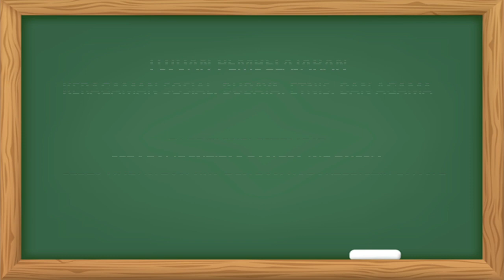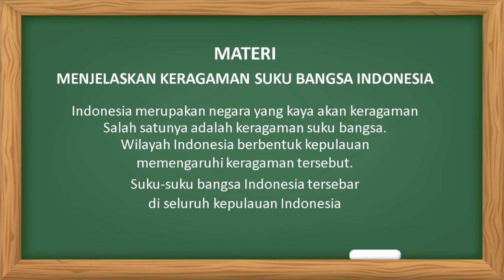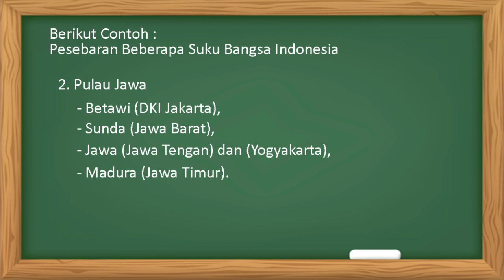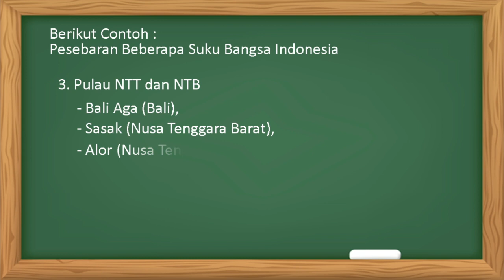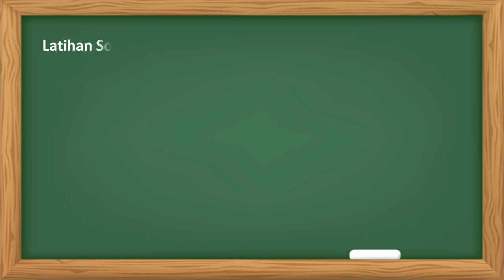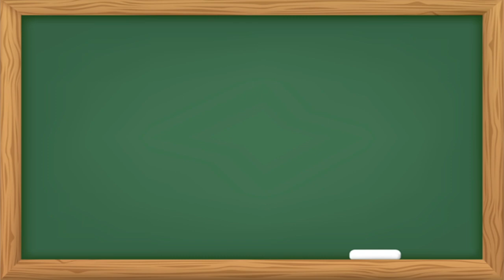Mata Pelajaran IPS kelas IV - Keragaman Suku Bangsa di Indonesia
Indonesia merupakan negara yang paling beragam di dunia, terdiri atas berbagai suku bangsa dengan ras, etnis, budaya, kepercayaan, dan bahasa daerah yang berbeda-beda. Meskipun demikian, antara suku bangsa satu dengan yang lain tetap dapat hidup bersama saling membatu dalam damai. Berbeda-beda, namun satu Indonesia. Sesuai dengan semboyan bangsa, Bhineka Tunggal Ika.